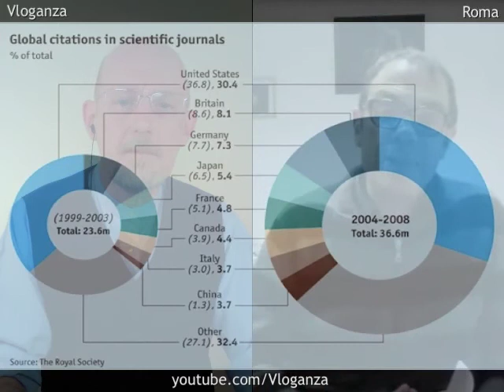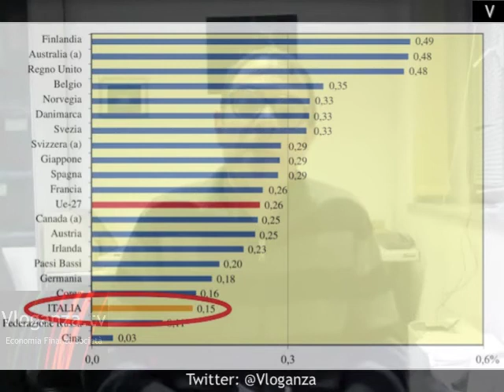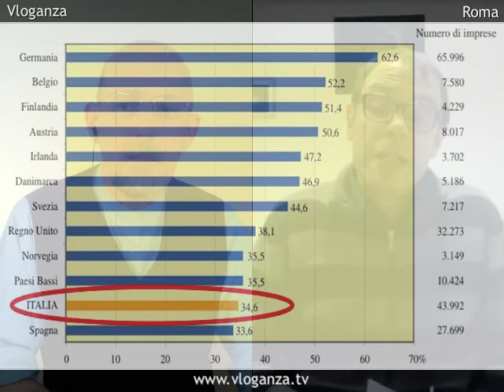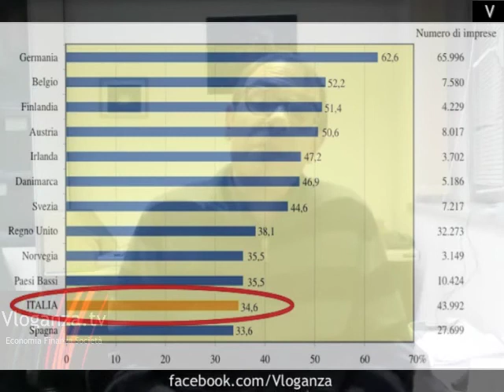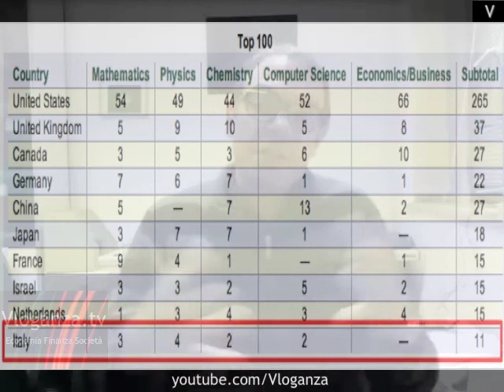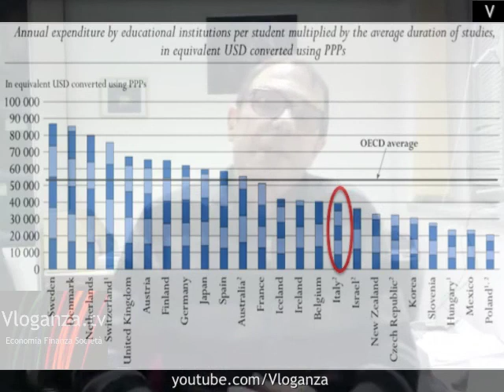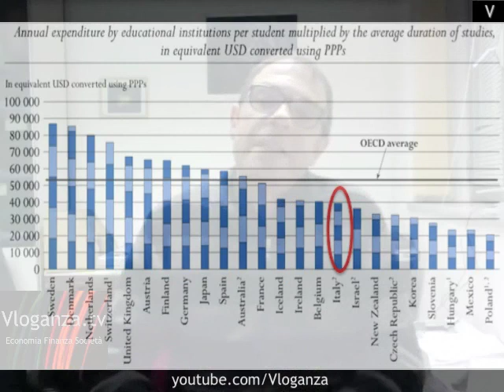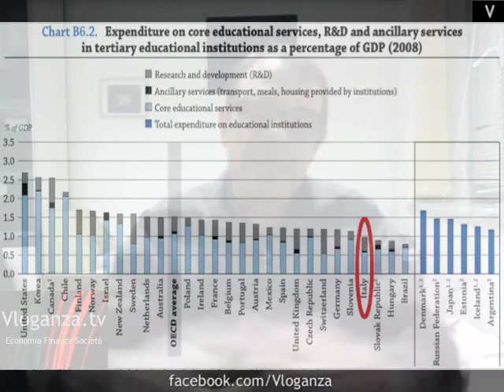L'immagine della ricerca è completamente distorta in Italia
Quella che noi chiamiamo generalmente ricerca può essere definita come la ricerca scientifica della conoscenza, un'indagine sistematica finalizzata a stabilire nuovi fatti, risolvere problemi nuovi o esistenti, sperimentare nuove idee, sviluppare nuove teorie applicando il metodo scientifico e un'enorme dose di curiosità. La ricerca fornisce informazioni sulla natura e le proprietà del mondo che ci circonda e rende possibile le applicazioni pratiche. Il suo fine è la scoperta, l'interpretazione e lo sviluppo di metodi e sistemi per il progresso della consapevolezza umana.

Francesco Sylos Labini - Astrofisico del Centro Enrico Fermi a Roma: "Gli italiani sono stati sottoposti a una campagna denigratoria nei confronti dell'università e hanno un'immagine della ricerca completamente distorta, non ci sono altri esempi di un paese in cui quando succede un terremoto vanno a intervistare un tipo che si è costruito un rilevatore nel garage di casa".